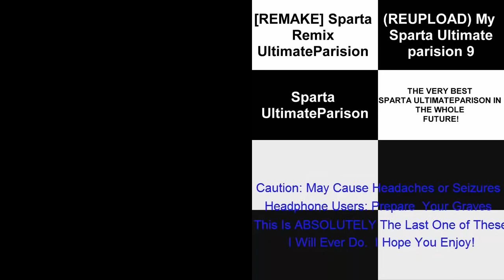(REUPLOAD) Sparta Remix GIGAPARISON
Reupload for Lolman the Object Thingy / Teh444thSpartan